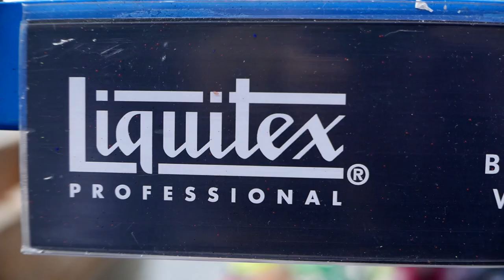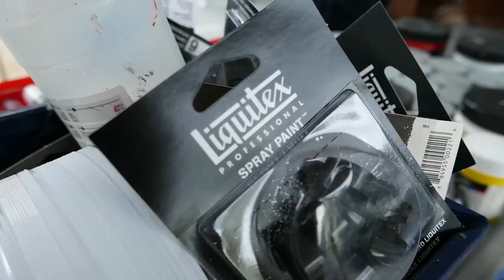3 Minute Overview Of The 3 Day Rotterdam Live Paint | Acrylic Artists | Liquitex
3 days of live painting. 11 artists creating 11 pieces of art. All using Liquitex.

Watch the artists at work in this Rotterdam Live Paint project.

Featuring Daan Botlek, Lucky ‘Dubz’ Trifonas, Tim Sake Lastplak, Mr. JUNE. , Saïd Kinos, Robert Rost, MeLikePainting Gallery/Studio, Iren van Oosterom, Rokus de Jong, Joey Schouten and Marlou Fernanda.

Please note that some products feature old packaging in this video.